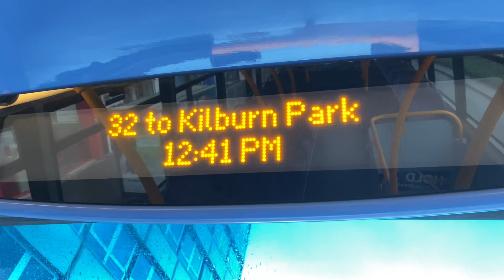(iBus) 32 to Kilburn Park